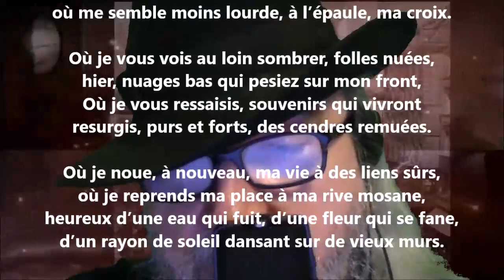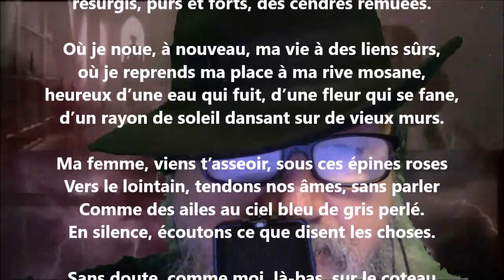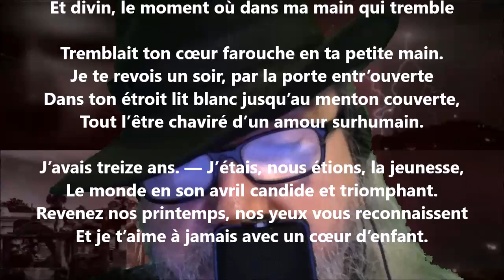Liens - François Bovesse lu par Yvon Jean